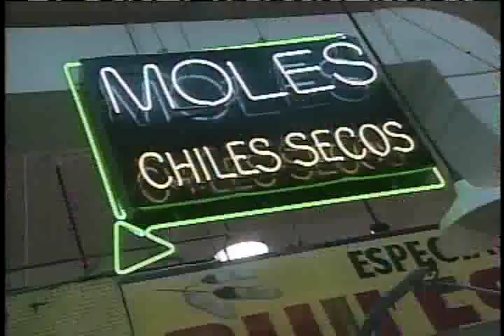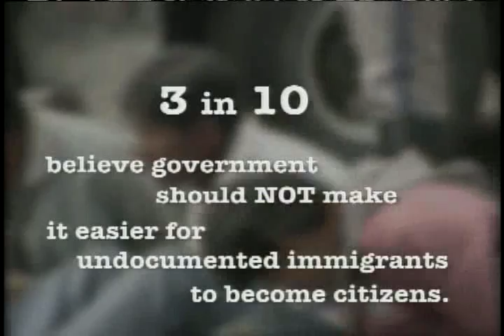JACKIE GUERRA appears"The LATINO EXPERIENCE (EMMY Award-Winner)" PART 1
An EMMY AWARD WINNING look at the LATINO EXPERIENCE in Los Angeles featuring LEADERS of the LATINO COMMUNITY in LOS ANGELES.